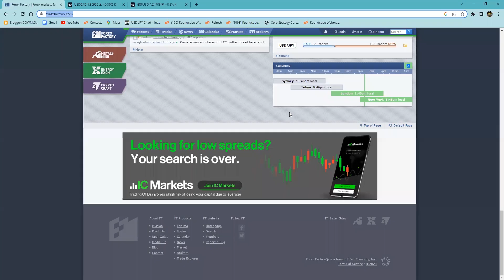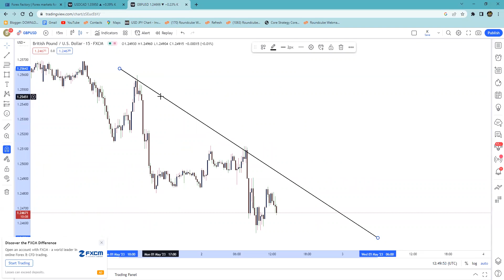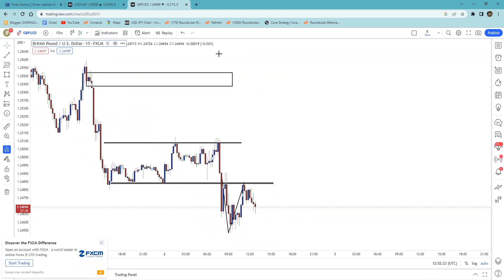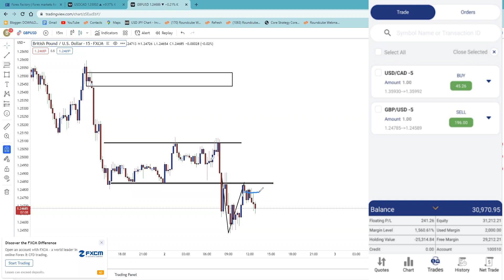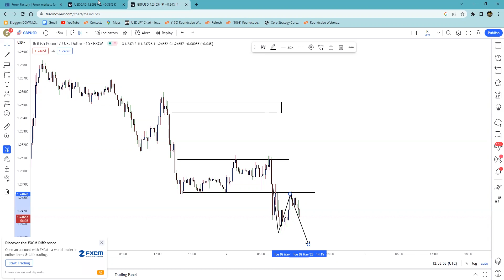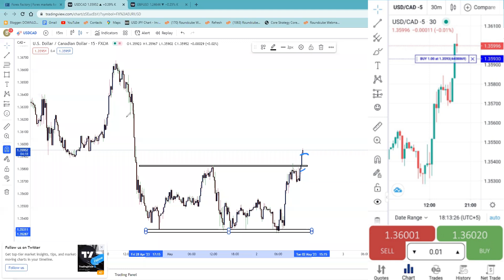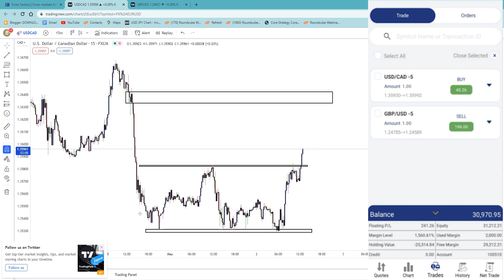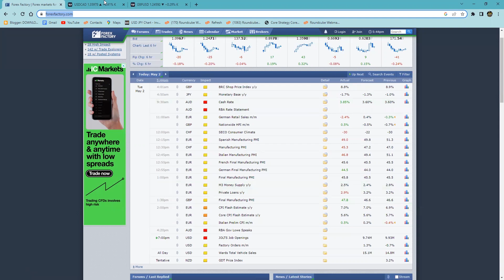How to Trade Sessions? Live Trading | Session Trading Part 3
In this video, I'm teaching you how to trade-in sessions! This is part 3 of my session trading course, so be sure to check out part 1 and part 2 if you haven't already.

If you're new to session trading, or you've been trading sessions for a while and want to improve your trading skills, then this video is for you!

Bukhari Exchange
Our Helpline/WhatsApp
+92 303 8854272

How to Trade in Sessions? Live Trading | Session Trading Course Part 3